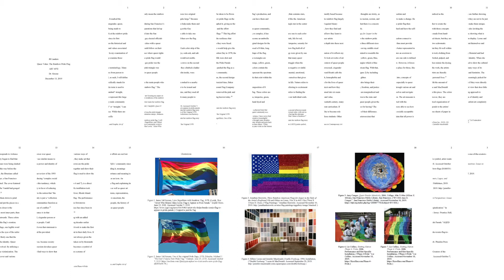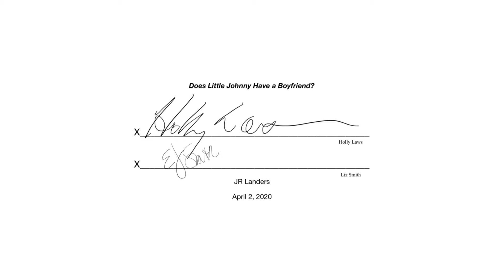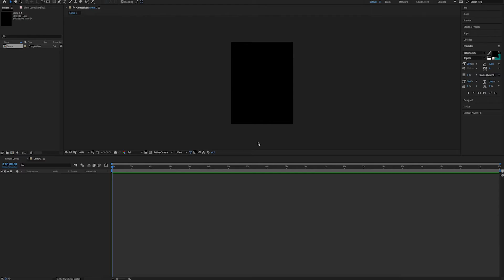"Does Little Johnny Have A Boyfriend?" by JR Landers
I utilize ceramic army men, representing traditional male expectations for boys, and video projection, symbolizing my gay identity. I project the video across a mass of army men figurines to intentionally create distortion in the projection as a metaphor for how my upbringing distorted the sense of my identity.